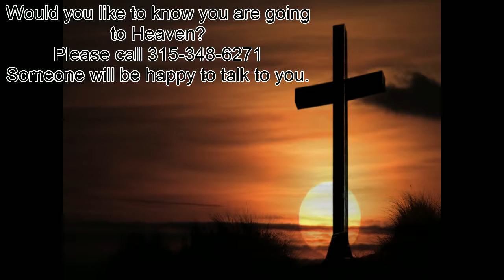A Storm is Coming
Morning service at Calvary Bible Church in Greig, NY with Pastor Jim Jenkins.  This morning Pastor talks about the sound of thunder that John talked about in Revelation 6:1.  The sound of thunder in the distance usually means there is something bad coming, and we see in Revelation that this thunder is no different.